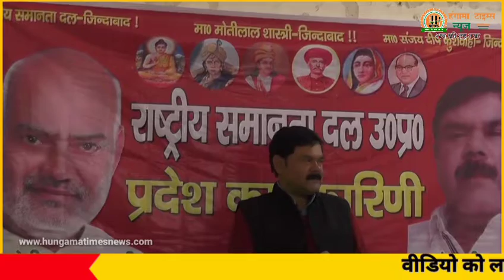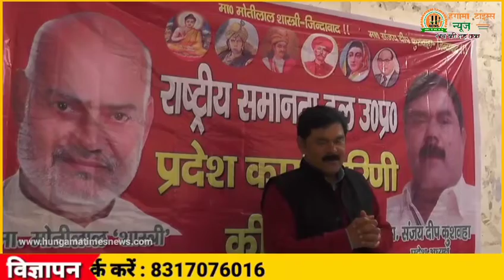राष्ट्रीय समानता दल ने बैठक में किया CAA NRC का विरोध प्रदेश अध्यक्ष का बड़ा बयान CAA NRC पर || News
राष्ट्रीय समानता दल अध्यक्ष का बड़ा बयान CAA NRC पर

Bank Name : Bank of Baroda
Account Name : Hungama Times Agency
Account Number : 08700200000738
IFSC Code : BARB0NARHIX